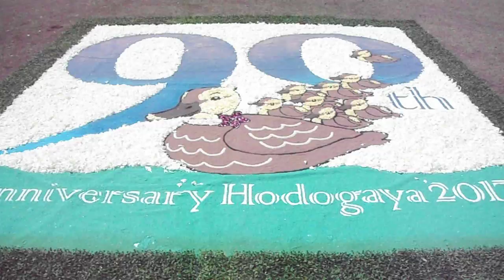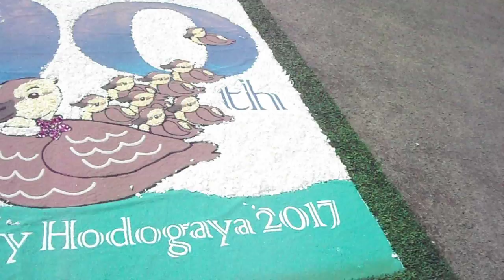DSCF1317ほどがや花フェスタ20170520インフィオラータ を歩いてみた